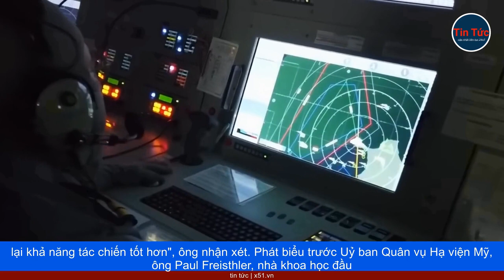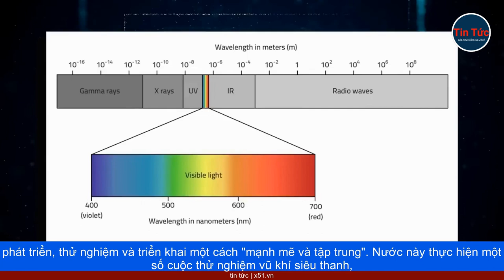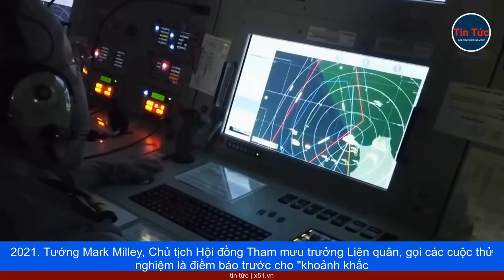MỸ - CƯỜNG QUỐC QUÂN SỰ NHƯNG LẠI ĐI SAU TRONG PHÁT TRIỂN VŨ KHÍ SIÊU THANH SO VỚI NGA VÀ TRUNG QUỐC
Mỹ là cường quốc quân sự và nước này chú trọng đầu tư nguồn lực để phát triển các loại vũ khí mới, nhất là vũ khí siêu thanh, sẵn sàng cạnh tranh với Trung Quốc và Nga. Tuy nhiên, do nhiều yếu tố liên quan đến kỹ thuật, nhân vật lực, chuỗi cung ứng… nên quá trình phát triển các loại vũ khí mới của Mỹ vẫn "giậm chân tại chỗ", đi sau so với các đối thủ.